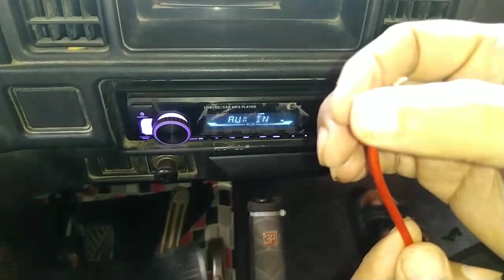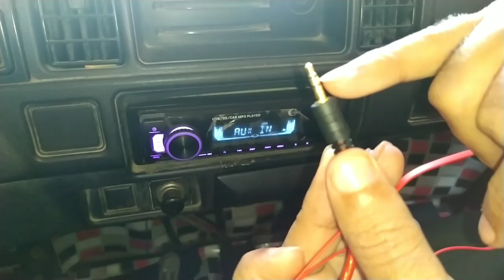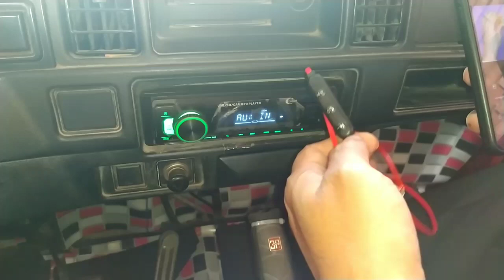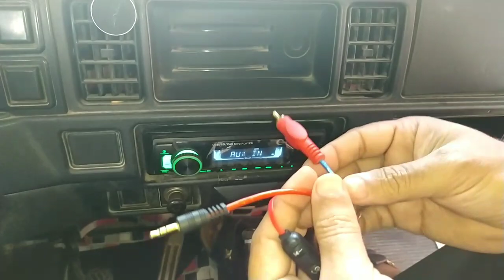تحويل سماعة البلوتوث لموديول وتشغيل كاسيت السيارة بلوتوث